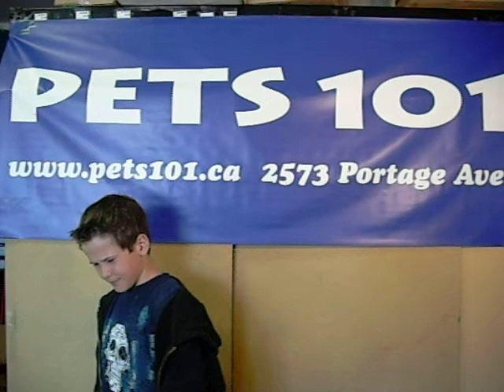I Ate a Bug at Pets 101 - Josh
Josh just joined the "I Ate a Bug Club" at Pets 101, he paid $5 to charity, ate a bug (an extra large live cricket), and got a free t-shirt!